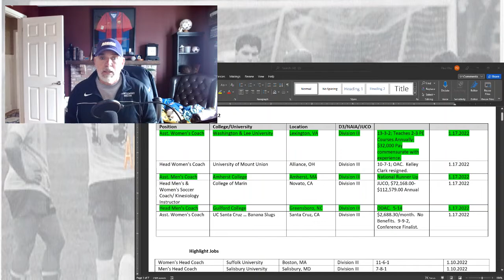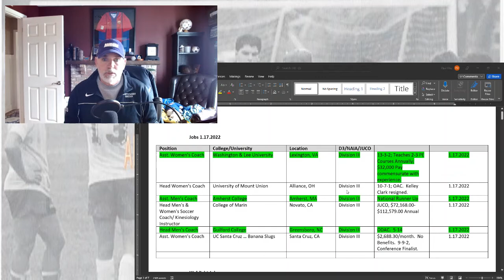D3, NAIA and JUCO Job Opportunities - 1.13.2022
Few more jobs posted this first week of January. Happy job hunting, and make sure you have no typo's on your resume.